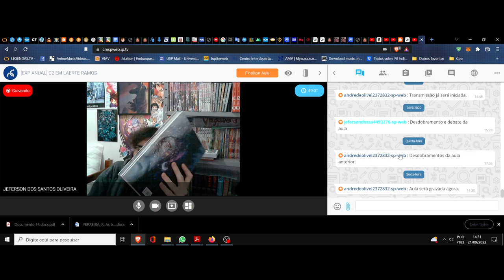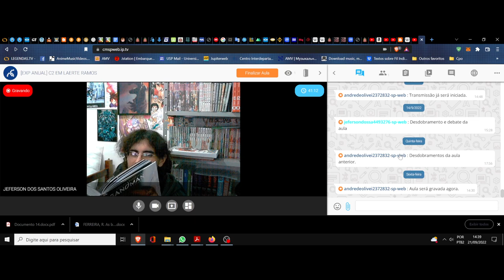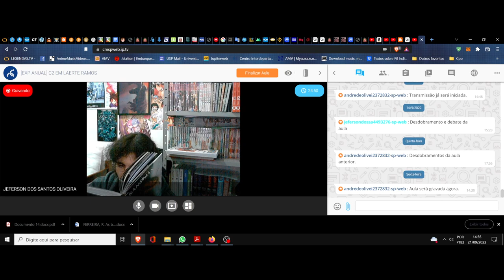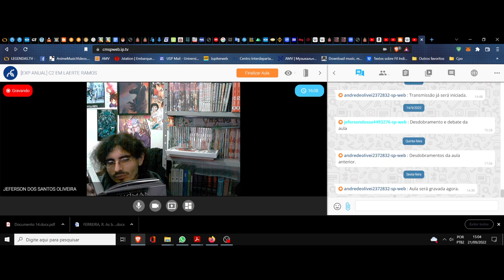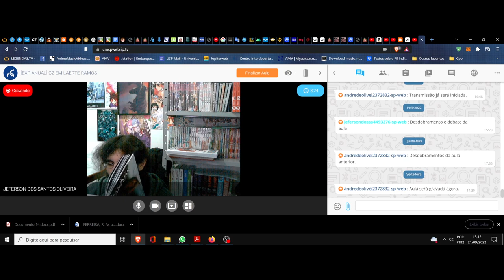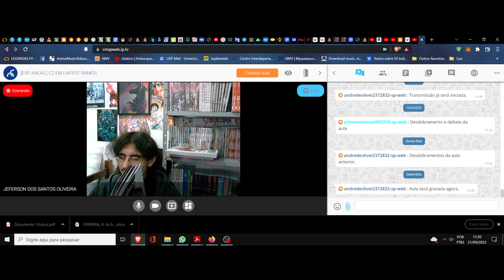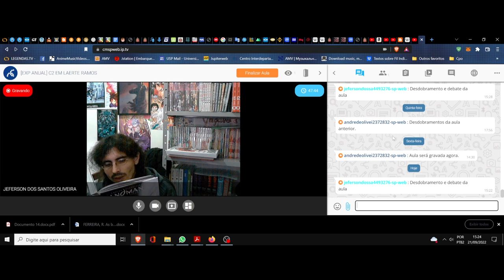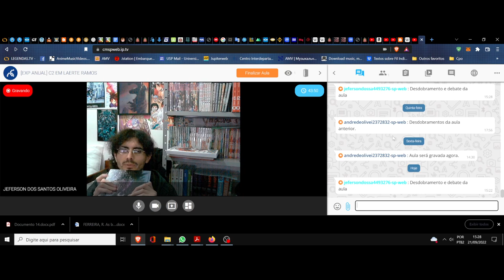(DC/22 03E) Aula 25 Eletiva. Sandman, clube da leitura. (8º Sonho)